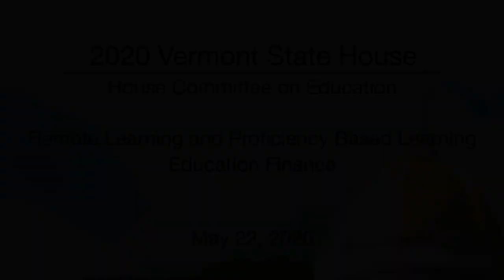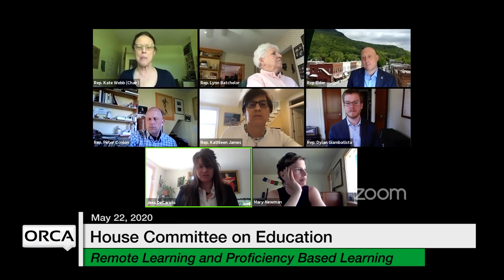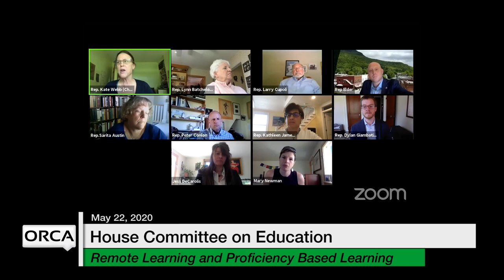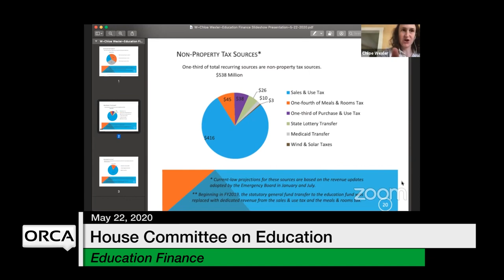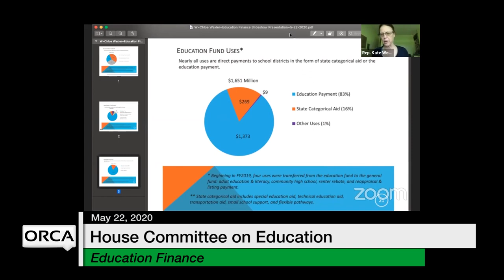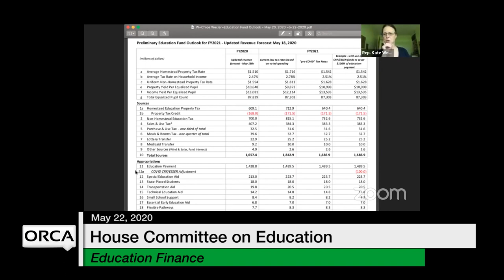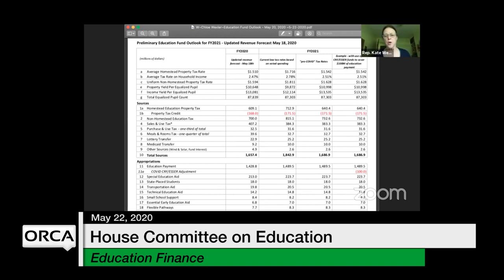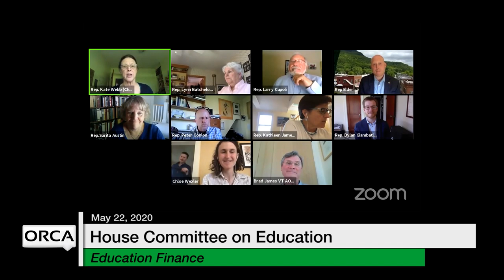Vermont State House - Remote Learning and Proficiency Based Learning, Education Finance 5/22/2020